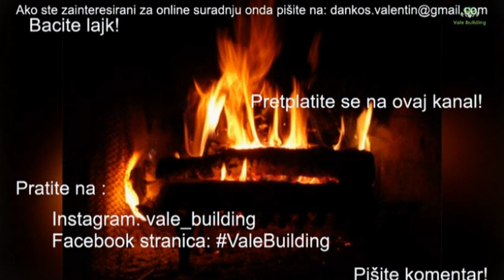👧🏻Mamine Kćerkice i Tatini Sinovi▪️▪️▪️👶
🧾 INFORMATION ABOUT CLIP:
“Ako želite saznati o čemu je riječ onda nek bacite pogled na ovaj klip!”
Kontakt-informacije / u koliko ste zainteresirani za online suradnju:
Instagram profil: @vale_building
Facebook stranica